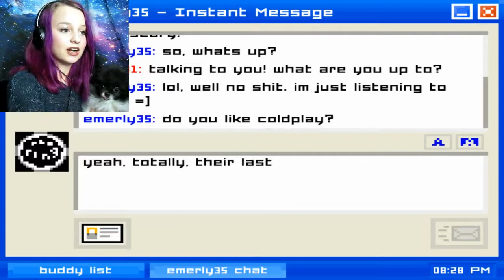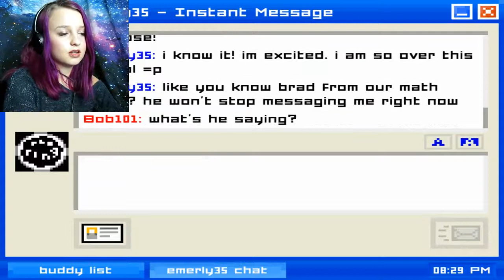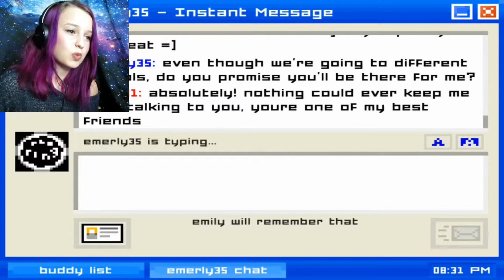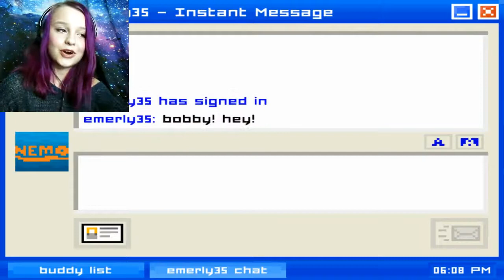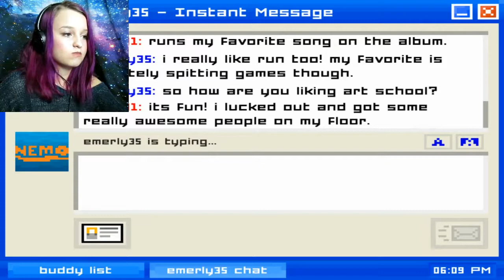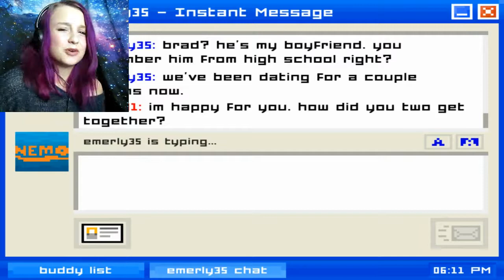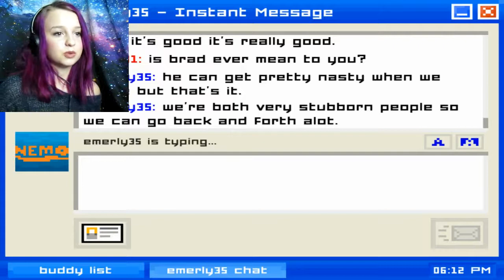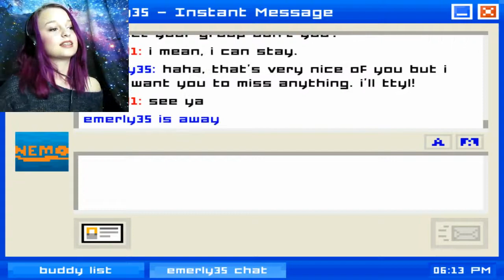She Broke My Heart! | Emily Is Away #1